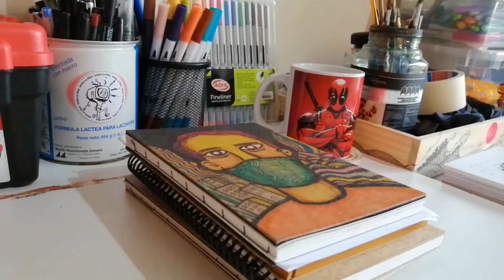El Paulo: Memorias Gráficas de Cuarentena - Episodio 03 Imaginario y miedo al vacío